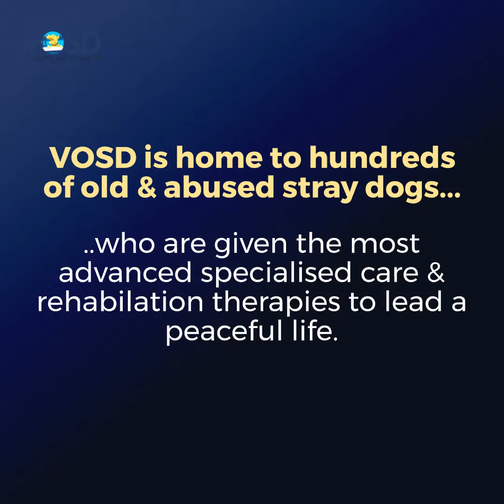Senior dogs come to VOSD after facing severe harassment on the streets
NEW DOGS AT VOSD - SENIOR DOGS COME TO VOSD AFTER FACING SEVERE HARASSMENT ON THE STREETS

Gokul and Bala endured unceasing abuse at the hands of people in their neighborhood for years together. The dog haters would pelt heavy stones at them, beat them with sticks and even tried to prevent poor pooches from going near potential food sources. Prolonged harassment caused Gokul and Bala to develop reactive behaviors overtime. They started chasing and barking at passersby; this riled the intolerant public further and now they wanted the two dogs thrown out of the locality.

Gokul and Bala's caretaker now began to fear for their safety. The kind lady approached VOSD helpdesk and requested us to take the two dogs under our custody. We were happy to welcome senior dogs Gokul and Bala to VOSD Hospice.

Both Gokul and Bala have settled in quiet well at VOSD. As is usually the case, both dogs have contrasting personalities. Gokul is outgoing, confident and not afraid of asking what he wants - which is scratchies. Bala is a bit shy and likes to keep to himself; he does seem to need affection from humans but hasn't quite figured out how to seek it. We hope, he is going to shed his inhibitions soon and start following us around like Gokul. Meanwhile, they are both happy, healthy and loving their forever home where they can finally live without any antagonism.

Help us save more dogs like Gokul and Bala who are ill-treated and misunderstood all their lives by donating INR 5,000 (~$61) one-time or monthly: